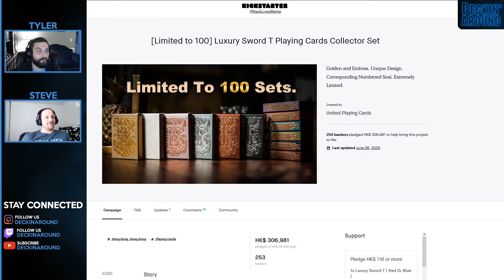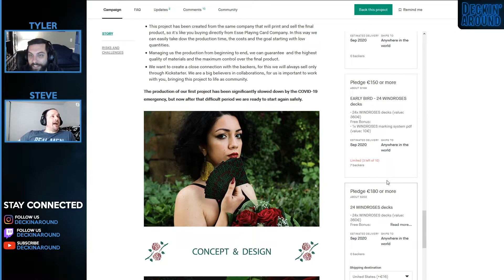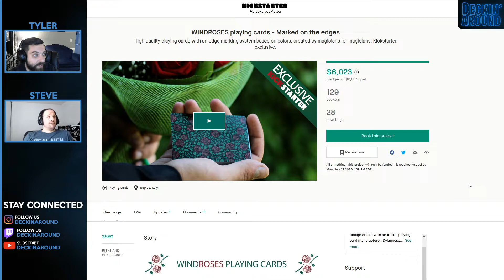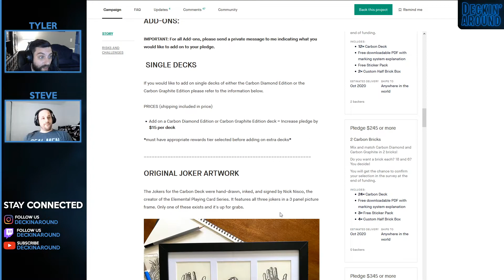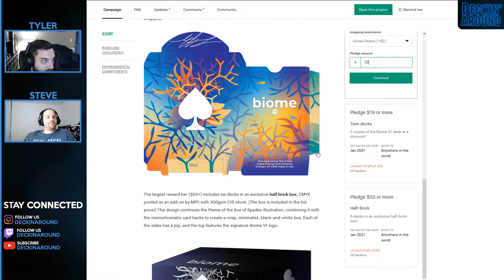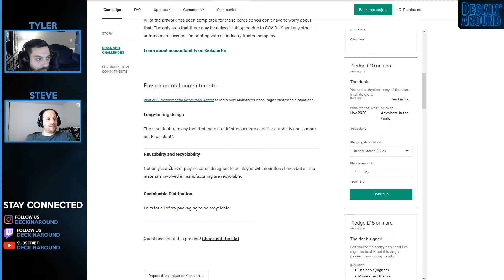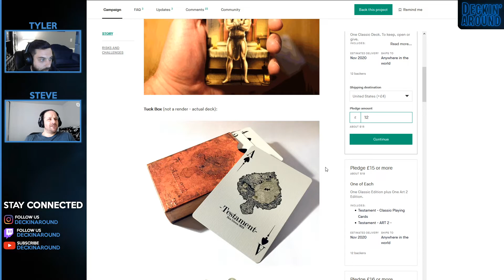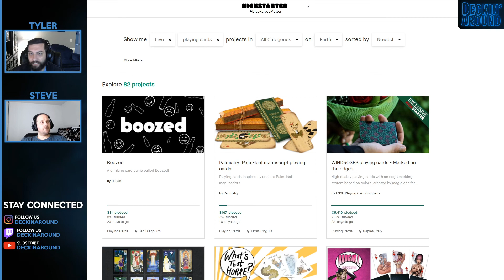Carbon Decks And Paisley PLAYING CARDS And More On KICKSTARTER!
Today we are looking at Kickstarter playing card campaigns that have started in the past week, and those that have funded. This was a surprisingly light week of new releases with only a few real contenders in the batch!

Playing cards funded this week:
Luxury Sword T Playing Cards Collector Set by United Playing Cards
666 Emerald Hellfire & Purple Inferno Playing Cards by Riffle Shuffle Premium

New Portraits of the American Indian Playing Cards by Stuart Bradley
BADGIRL Baddies 3 Poker Playing Card Sketch Art Deck by Michele Hartsoe

Every Thursday we look at some of the best playing cards, magicians, graphic designers, playing card collections, and cardists in the playing card community.  Interested in contributing to Deckin' Around, or have questions for our guests?

There are some great new playing cards coming out every week, some for magic, others cardistry, but all custom playing cards looking to become reality!